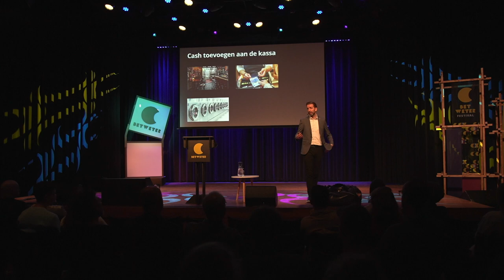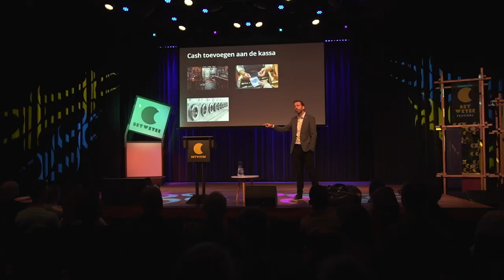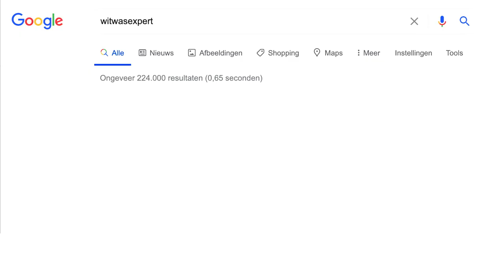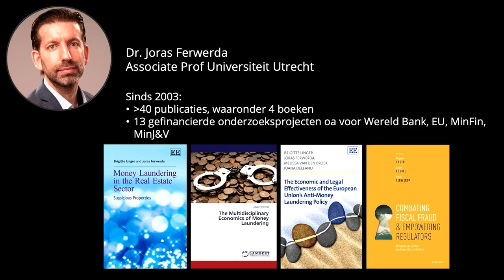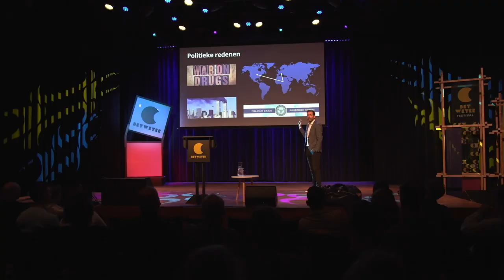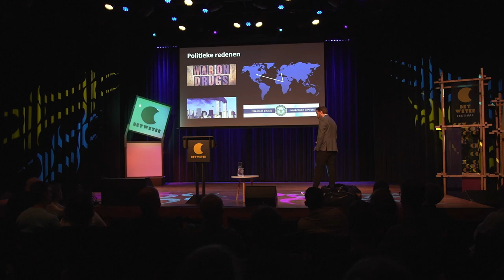Is geld witwassen een probleem? | Joras Ferwerda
Live vanaf het Betweter Festival: Criminelen verdienen goud geld met drugshandel, maar kunnen hun bankbiljetten aan de straatstenen niet kwijt zonder dat justitie argwaan krijgt. Econoom Joras Ferwerda onderzoekt hoe misdadigers ons financiële systeem misbruiken om hun geld onopgemerkt te kunnen besteden. Heeft de bestrijding van witwassen zin?

Doorplaatsen uitsluitend met toestemming (info[at]sg.uu.nl) en onder vermelding van link en Studium Generale Universiteit Utrecht.